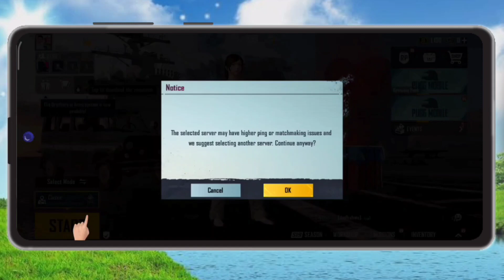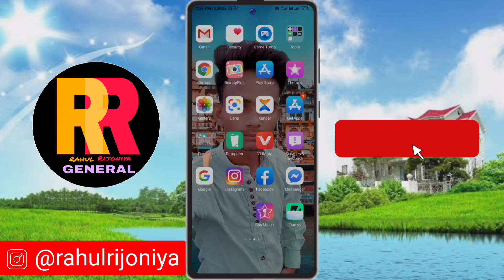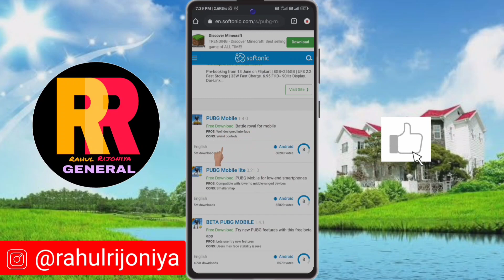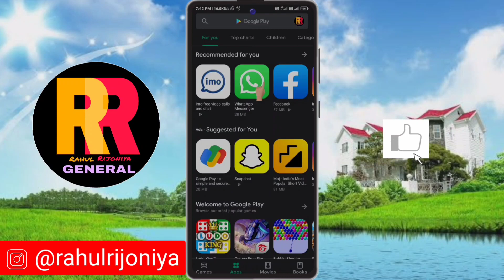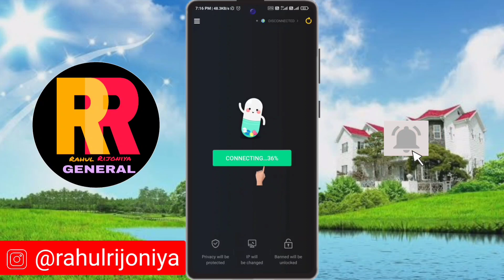🇮🇳 Pubg Mobile Kaise Download Karen 2021 | How To Download Pubg Mobile In 2021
1. how to download pubg mobile 2021
2. pubg kaise download kare 2021
3. how to download pubg 2021
4. pubg download 2021
5. pubg download 2021 india
6. how to update pubg mobile 2021
7. pubg download kaise kare 2021
8. pubg new update 2021
9. pubg new update 2021 download 10. pubg mobile new update 2021
11. pubg download link 2021
12. pubg new update 2021
13. pubg update kaise kare 2021
14. pubg new update kaise kare 2021 15. pubg mobile download kaise karen 2021
16. pubg mobile download kaise kare 2021
17. how to update pubg 2021
18. how to download pubg mobile global version 2021
19. pubg mobile global version download 2021
20. pubg mobile global version download link 2021
21. pubg new update download kaise karen 2021
22. how to download pubg mobile new update 2021

about this chennai 👇👇👇👇👇

my name is rahul rijoniya

my Chennel name is r2 general